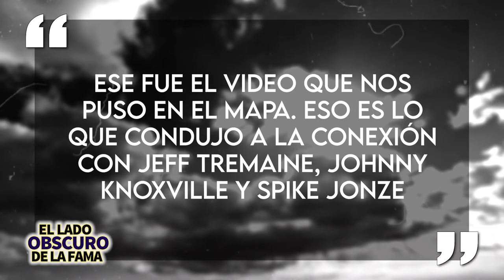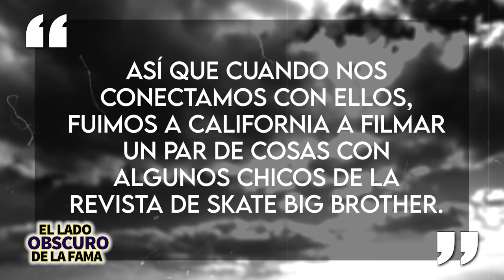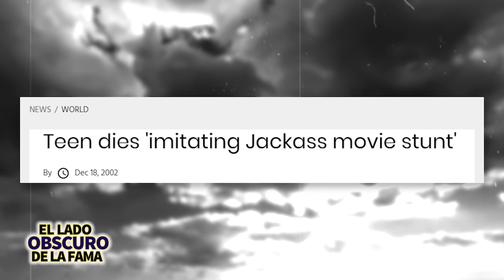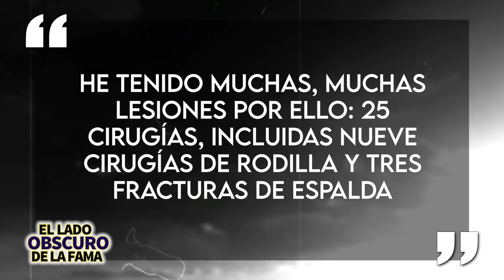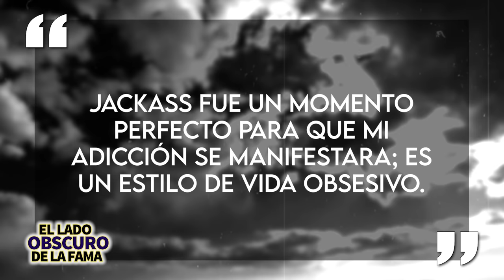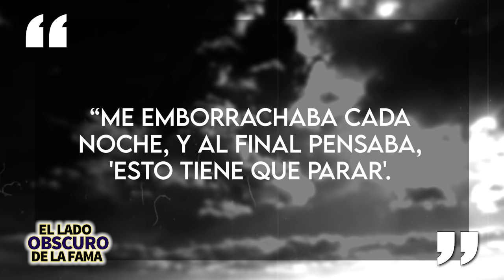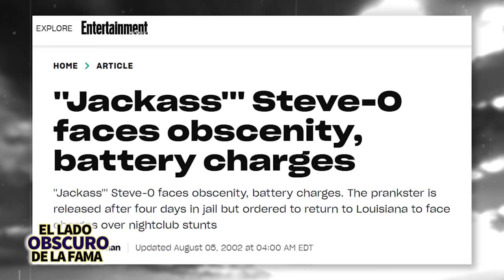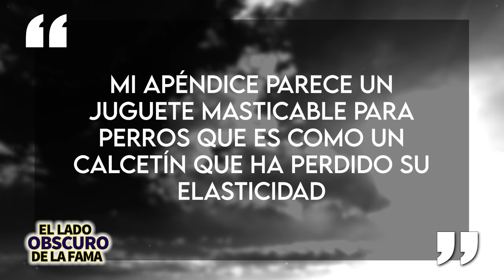Jacka$$ | El Lado Oscuro De La Fama | La trágica historia detrás de cámara💀 Polémicas, Dramas Y más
Jacka$$ | El Lado Oscuro De La Fama | La trágica historia detrás de cámaras 💀 Polémicas, Dramas Y Más

El día de hoy hablaremos del programa "Jacka$$". Porque a pesar del gran éxito que tuvieron a principios de los 2000 también estuvieron llenos de polémicas y detrás de cámaras las cosas no eran como parecían, de hecho, eran más oscuras de lo que creíamos. Actualmente están a punto de lanzar su 4to largometraje, en algún momento de este año, así que qué mejor momento que ahora para investigar esas áreas del programa que no se discuten tan a menudo.